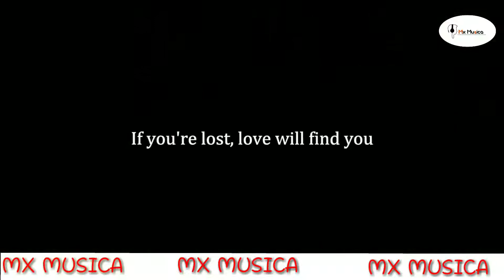💖 niono ki jo bat nina jani na 💜